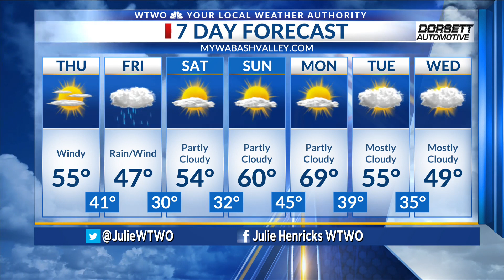WTWO Sunrise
sunrise weather